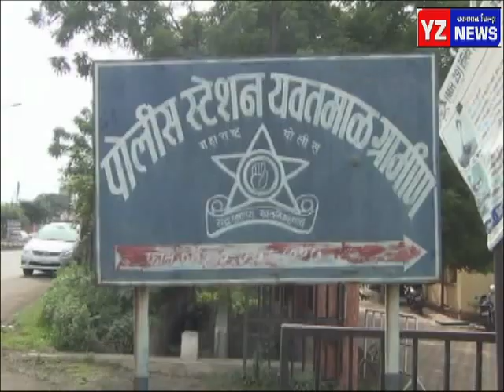दोन दारू विक्रेत्यांवर एम पी डी ए ची कारवाई अनेक गुन्हे शिरावर असलेल्या गुन्हेगांवर कारवाई